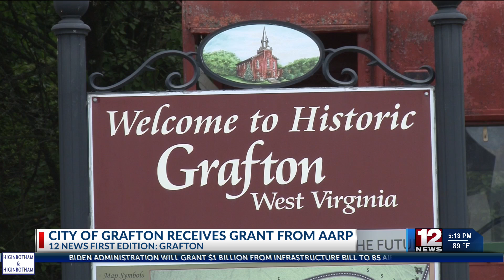City of Grafton receives grant from AARP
As one of four winners of the grant, Grafton plans to use the funding to its community wellness project.